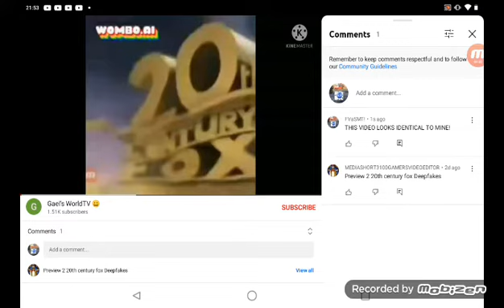Someone just plagiarized my video!